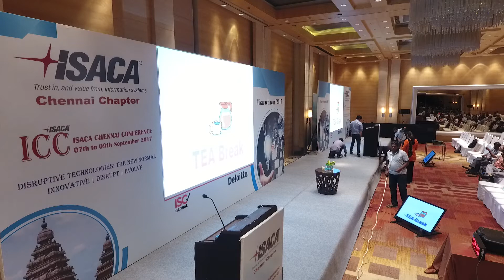ISACA Chennai Conference - Setting Up Combined Session for Saket Modi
A drone Camera View of Conference Hall while the conference rooms and the stage is getting merged for a Combined session